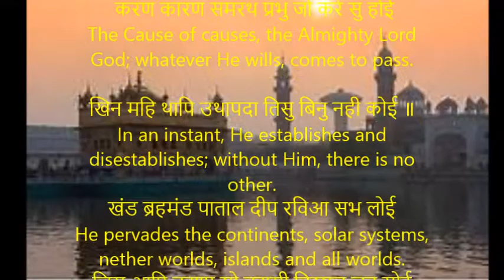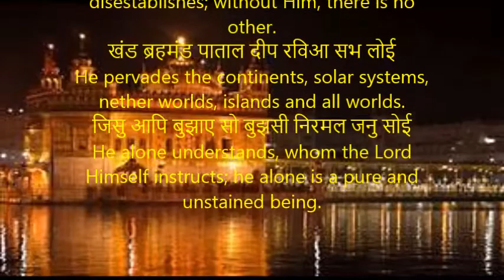हरि एकु निरंजनु गाईऐ I Sing the Praise of the One, the Immaculate Lord I Pauri ang 706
हरि एकु निरंजनु गाईऐ सभ अंतरि सोई ॥
Sing the Praise of the One, the Immaculate Lord; He is contained within all.

 करण कारण समरथ प्रभु जो करे सु होई
The Cause of causes, the Almighty Lord God; whatever He wills, comes to pass.

खिन महि थापि उथापदा तिसु बिनु नही कोई ॥
In an instant, He establishes and disestablishes; without Him, there is no other.
खंड ब्रहमंड पाताल दीप रविआ सभ लोई
He pervades the continents, solar systems, nether worlds, islands and all worlds.
जिसु आपि बुझाए सो बुझसी निरमल जनु सोई
He alone understands, whom the Lord Himself instructs; he alone is a pure and unstained being.